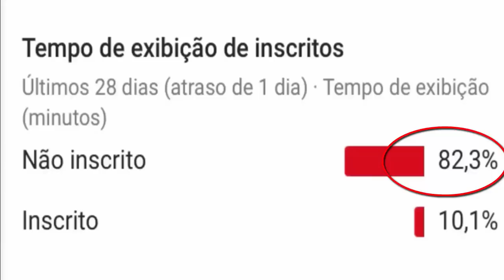BRUNA MARQUEZINE RESOLVE FALAR SOBRE NEYMAR E AGORA COMO FICA A VOLTA DO CASAL BRUMAR?